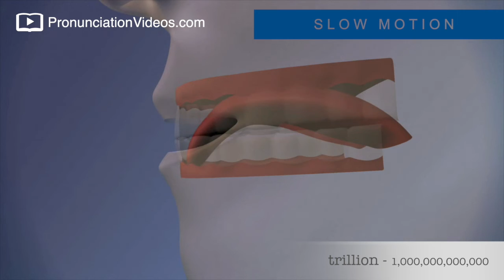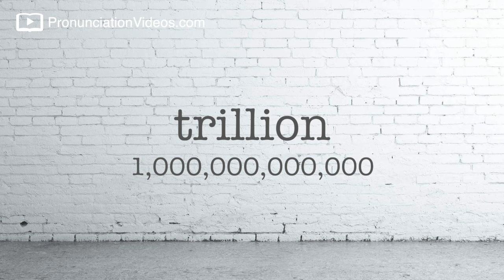How to pronounce Trillion - 1,000,000,000,000